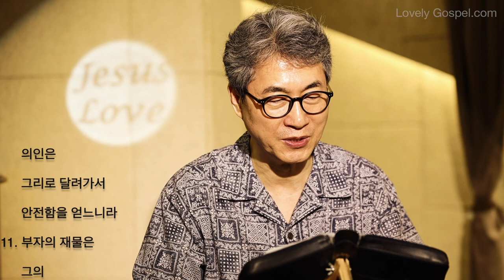홍목사의 잠언 읽기 18장 (피아노: 김윤곤 - 새찬양 515장, 눈을 들어 하늘 보라)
1. 무리에게서 스스로 갈라지는 자는 자기 소욕을 따르는 자라 온갖 참 지혜를 배척하느니라
2. 미련한 자는 명철을 기뻐하지 아니하고 자기의 의사를 드러내기만 기뻐하느니라
3. 악한 자가 이를 때에는 멸시도 따라오고 부끄러운 것이 이를 때에는 능욕도 함께 오느니라
4. 명철한 사람의 입의 말은 깊은 물과 같고 지혜의 샘은 솟구쳐 흐르는 내와 같으니라
5. 악인을 두둔하는 것과 재판할 때에 의인을 억울하게 하는 것이 선하지 아니하니라
6. 미련한 자의 입술은 다툼을 일으키고 그의 입은 매를 자청하느니라
7. 미련한 자의 입은 그의 멸망이 되고 그의 입술은 그의 영혼의 그물이 되느니라
8. 남의 말하기를 좋아하는 자의 말은 별식과 같아서 뱃속 깊은 데로 내려가느니라
9. 자기의 일을 게을리하는 자는 패가하는 자의 형제니라
10. 여호와의 이름은 견고한 망대라 의인은 그리로 달려가서 안전함을 얻느니라
11. 부자의 재물은 그의 견고한 성이라 그가 높은 성벽 같이 여기느니라
12. 사람의 마음의 교만은 멸망의 선봉이요 겸손은 존귀의 길잡이니라
13. 사연을 듣기 전에 대답하는 자는 미련하여 욕을 당하느니라
14. 사람의 심령은 그의 병을 능히 이기려니와 심령이 상하면 그것을 누가 일으키겠느냐
15. 명철한 자의 마음은 지식을 얻고 지혜로운 자의 귀는 지식을 구하느니라
16. 사람의 선물은 그의 길을 넓게 하며 또 존귀한 자 앞으로 그를 인도하느니라
17. 송사에서는 먼저 온 사람의 말이 바른 것 같으나 그의 상대자가 와서 밝히느니라
18. 제비 뽑는 것은 다툼을 그치게 하여 강한 자 사이에 해결하게 하느니라
19. 노엽게 한 형제와 화목하기가 견고한 성을 취하기보다 어려운즉 이러한 다툼은 산성 문빗장 같으니라
20. 사람은 입에서 나오는 열매로 말미암아 배부르게 되나니 곧 그의 입술에서 나는 것으로 말미암아 만족하게 되느니라
21. 죽고 사는 것이 혀의 힘에 달렸나니 혀를 쓰기 좋아하는 자는 혀의 열매를 먹으리라
22. 아내를 얻는 자는 복을 얻고 여호와께 은총을 받는 자니라
23. 가난한 자는 간절한 말로 구하여도 부자는 엄한 말로 대답하느니라
24. 많은 친구를 얻는 자는 해를 당하게 되거니와 어떤 친구는 형제보다 친밀하니라